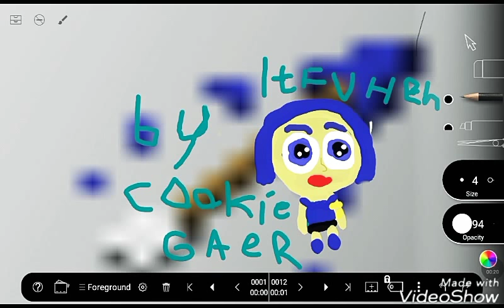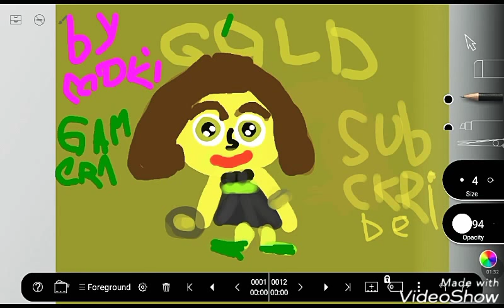my drawing of Funeh and the krew